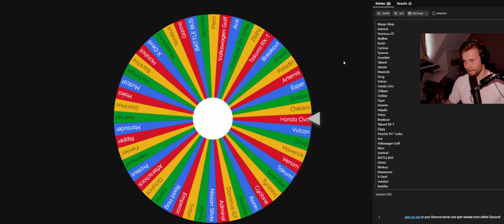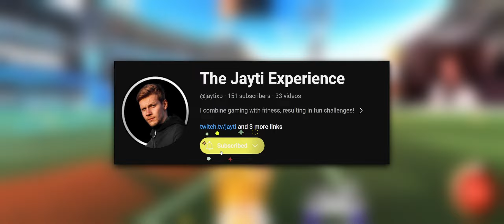I Let Luck Decide My Rocket League Freestyle Journey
I Let Luck Decide My Rocket League Freestyle Journey by using a modified wheel or fortune.
Get ready to witness destiny unfold as a wheel of fortune guides my electrifying freestyle journey in Rocket League!
Join me in the search for the ultimate freestyle goal. Dare to believe in fate? Experience the thrill of playing with this incredible car yourself!

Music

Timestamps:

00:00 Intro
00:47 The Warmup Games
02:25 The "Insane Shot" Attempts
03:45 The Final Push
06:35 Outro